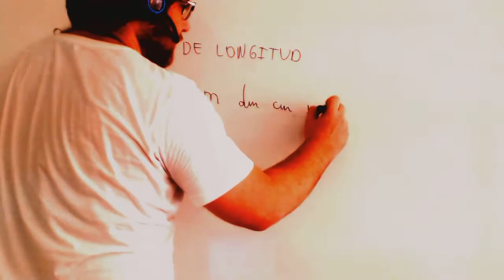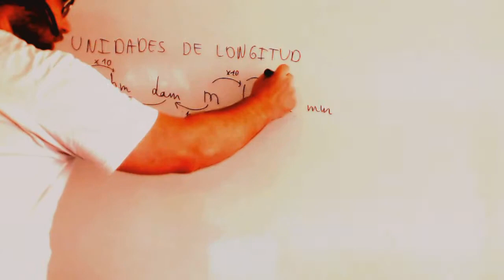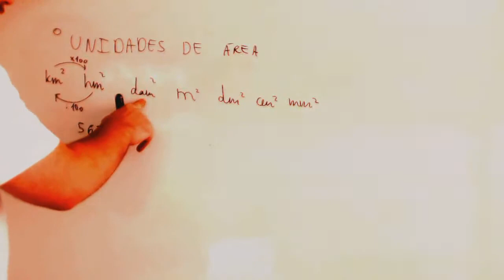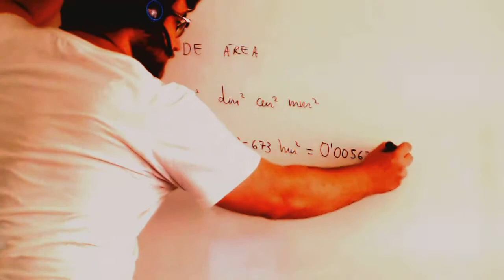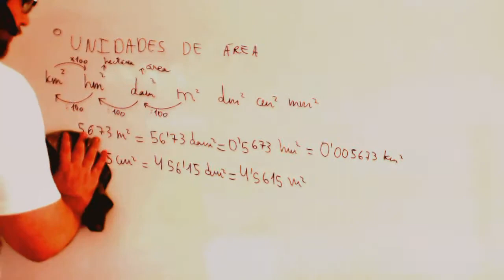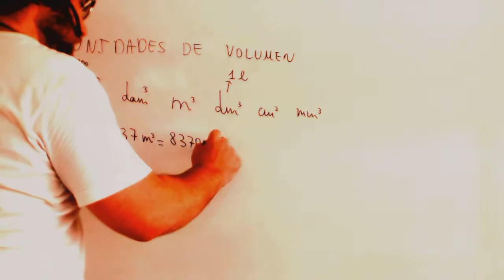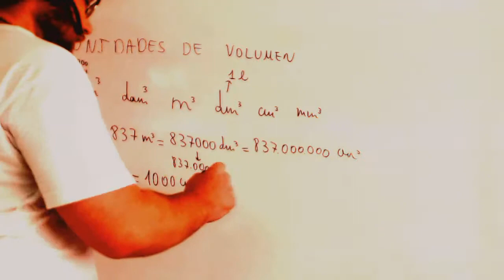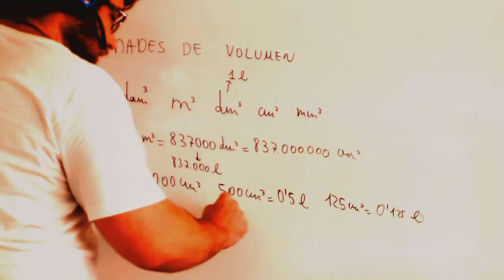Unidades de area y volumen Matematicas Acceso CFGM Academia Usero Estepona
Unidades de area y volumen Matematicas Acceso CFGM
Examen Acceso Ciclos Formativos Grado Medio